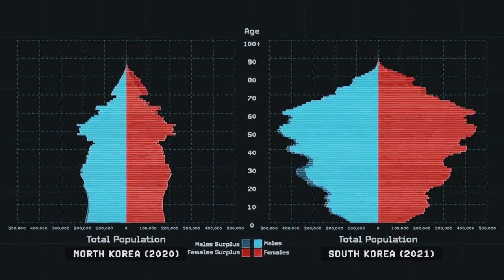How the world is going to the War | WW-III